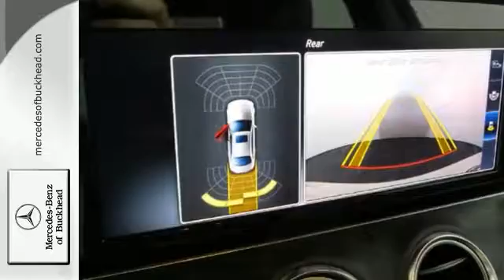New 2017 Mercedes-Benz E300 Atlanta GA Marietta, GA #172385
Year: 2017
Make: Mercedes-Benz
Model: E300
Engine: 2.0L 4 cyls
Transmission: Automatic 9-Speed
Color: Polar White
Stock #: 172385
VIN: WDDZF4JB6HA010718
New Polar White 2017 Mercedes-Benz E300 with interioravailable at Mercedes-Benz of Buckhead serving Metro Atlanta. This car has . MSRP of $61375 - Additional Incentives may be available.

Serving the Atlanta automotive business for 30 years.

Our Sales Hours Are:

9:00 am to 8:00 pm Monday through Friday

9:00am to 6:00 pm on Saturday

Our Service Hours Are:

7:30 am to 6:00 pm Monday through Friday

8:00 am to 4:00 pm on Saturday

Address:
2799 Piedmont Rd.